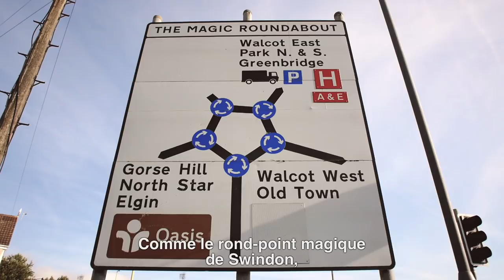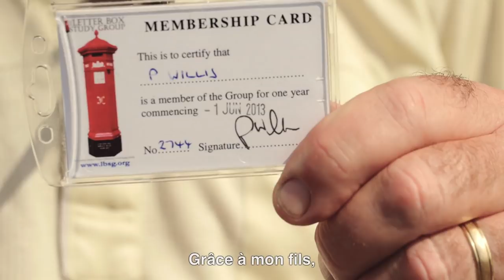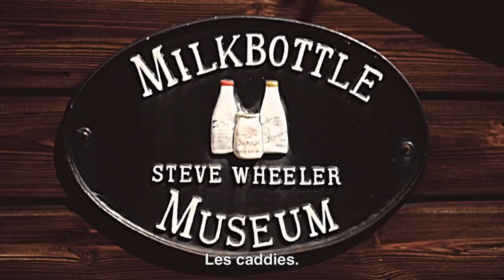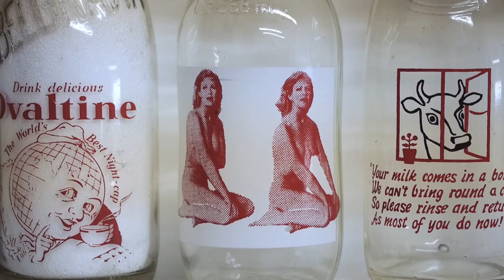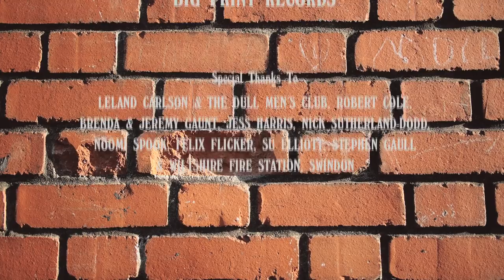Le Club des Hommes Ennuyeux ou la passion de l'ordinaire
Au Club des Hommes Ennuyeux, des retraités aux passions improbables partagent leur amour des choses simples du quotidien.
Ils semblent sans éclat ? Non, ils s’éclatent.

Réalisation : Andy Oxley
Photographie : Joshua Gaunt
Production : Grover Click, Fiona Flicker
Montage : Andy Oxley, Joshua Gaunt
Son : Andrex Clanfield